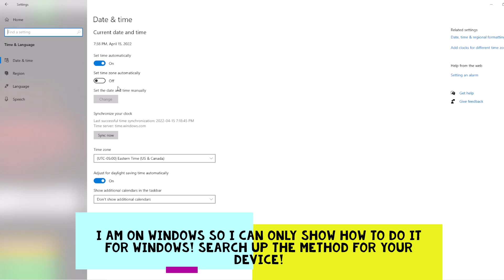OBBY CREATOR EGG HUNT 2022 ALL EGGS!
Obby Creator Egg Hunt 2022 is released! I made this tutorial so that you can start hunting with no confusion!

Timestamps:
Intro - 0:00
Featured Faberge - 0:03
Orange Egg - 0:15
Fried Chicken Egg - 0:25
Rusty Egg - 0:40
Faberge Egg of Glitches - 0:50
Diamond Egg of Obby Skills - 0:59
Cannon Egg - 1:09
Deviled Egg - 1:19
Egg of Friendship - 1:31
Hidden Egg of Secrets - 1:54
Lost Egg - 2:20
Mario Egg - 2:54
Bouncing Egg - 3:02
Incognito Egg - 3:09
Heat Seeking Egg - 3:21
Outro - 3:29

What is Obby Creator? Obby Creator is a game on ROBLOX where you can build anything you want! Obby Creator has a lot of creativity and potential so I would reccommend playing it! Since it is a building game I just do funny skits for your daily entertainment!